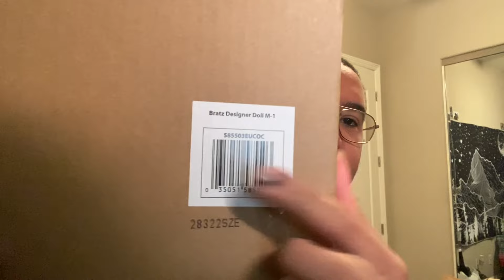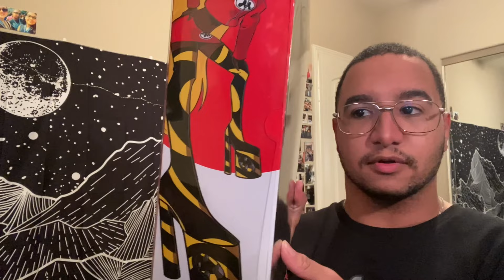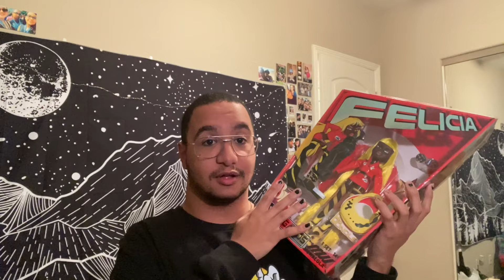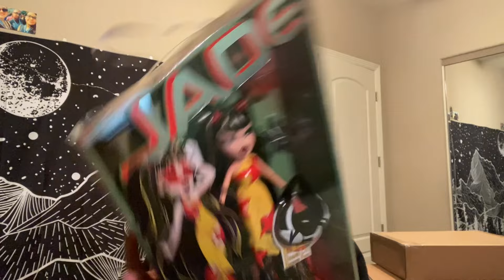Bratz x Mowalola Dollz Review!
Finally got some storage in my phone to post this lol. My first ever video I hope y’all enjoy :)

Follow me on Twit: @Aqua_Alixur 💕